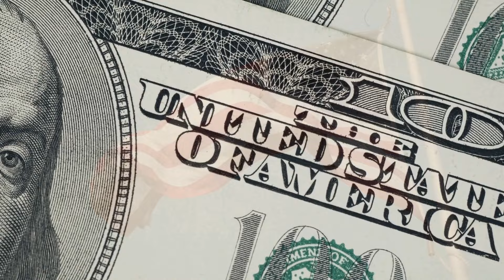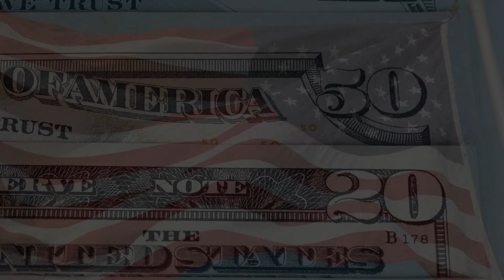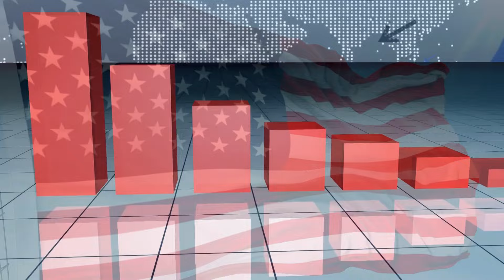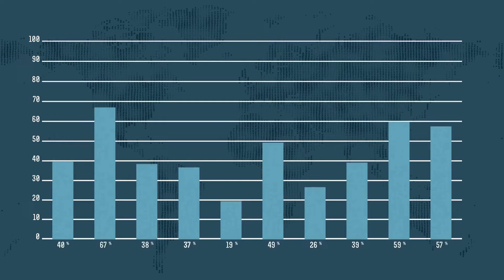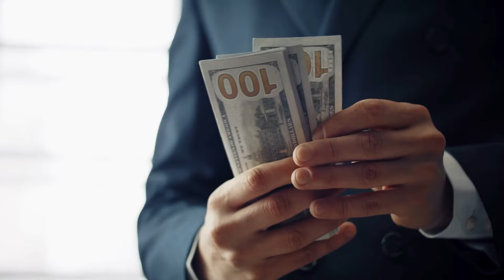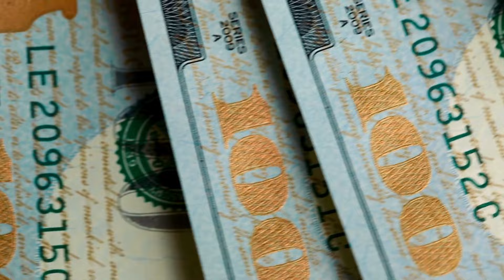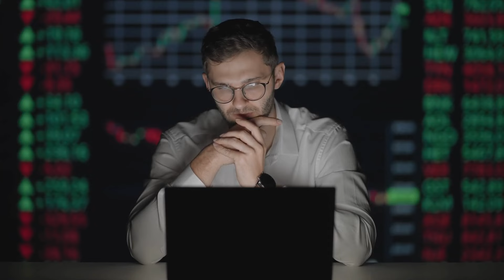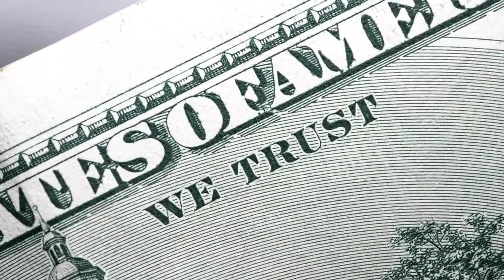Breaking News: $200 Monthly Raise Proposal for Social Security – Potential Increase in Benefits!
In today's video, we bring you breaking news on a proposal to increase Social Security monthly benefits by $200. If approved, this raise could provide much-needed financial relief for millions of seniors and other beneficiaries. We’ll cover the key details of the proposal, who stands to benefit, and the potential timeline for this increase. Stay informed on the latest Social Security updates!